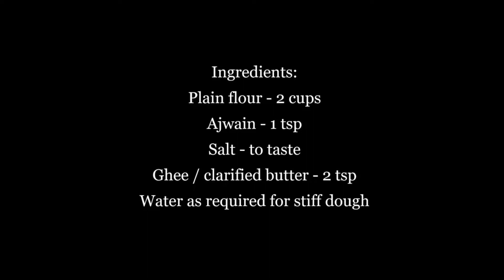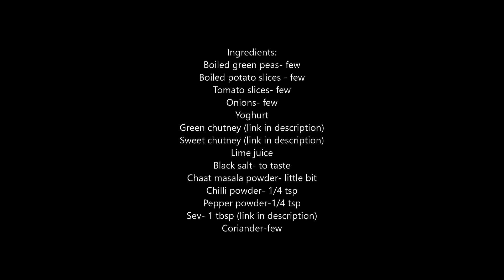Street Style Papdi Chaat | Mouth Watering Indian Starter | Perfect Appetiser | పాపిడి చాట్# 736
Papdi chaat is a delicious Indian chaat made with crispy papdis and full of delicious flavours! Tangy and mouthwatering, this is a perfect appetiser for the entire family!

Ingredients:
Ghee / clarified butter - 2 tsp
Water as required for stiff dough

Boiled green peas- few
Boiled potato slices - few
Tomato slices- few
Onions- few
Lime juice
Black salt- to taste
Chaat masala powder- little bit
Coriander-few